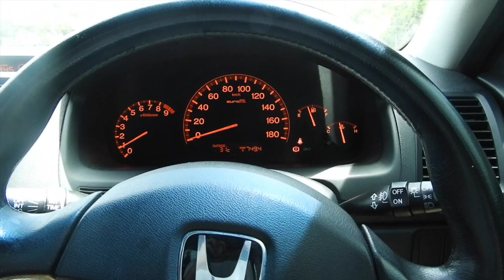CARS & FRIED FISH - CAYMAN CULTURE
TYPICAL SUNDAY EVENING IN GRAND CAYMAN, WITH SOME IMPORT AND AMERICAN MUSCLE